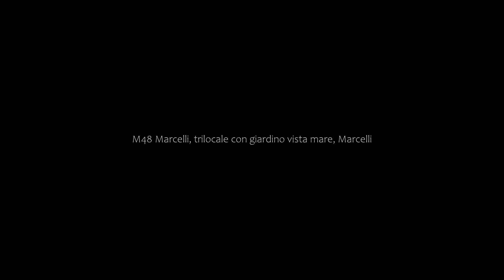M48 Marcelli, trilocale con giardino vista mare, Marcelli, Italy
About Property:
Situated 24 km from Stazione Ancona, 10 km from Santuario Della Santa Casa and 15 km from Casa Leopardi Museum, M48 - Marcelli, trilocale con giardino vista mare features accommodation located in Marcelli. Set 800 metres from Marcelli Beach, the property offers a garden and free private parking.

The 2-bedroom apartment is fitted with a living room with a TV, a fully equipped kitchenette with a fridge and oven, and 1 bathroom with bidet. For added ...
Property Type: Hotel
Address: Via Ischia 35, 60026 Marcelli, Italy
Searching For
1. M48 Marcelli - trilocale con giardino vista mare - Marcelli - Italy
2. M48 Marcelli - trilocale con giardino vista mare - Marcelli - Italy Address
3. M48 Marcelli - trilocale con giardino vista mare - Marcelli - Italy Rooms
4. M48 Marcelli - trilocale con giardino vista mare - Marcelli - Italy Amenities
5. M48 Marcelli - trilocale con giardino vista mare - Marcelli - Italy Offers and Deals
Audio Credit:
Track Title: Subway Dreams
Artist: Dan Henig